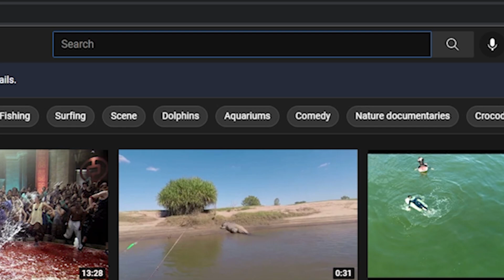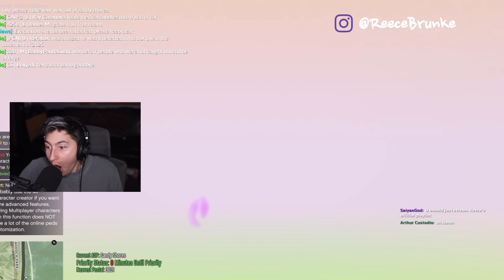ME VS jmwFILMS HALF LIFE EVENT | GTA RP | PGN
Today in PGN I struggle to survive while being hunted by jmwFILMS in a crazy Half-Life 2 themed roleplay!

📻 Music Streaming Platforms - Every play supports me! 📻

💜 Reece Brunke Gaming PC Line 💜
Looks like you need a gaming computer for "homework" Check out APEX Gaming PCs!